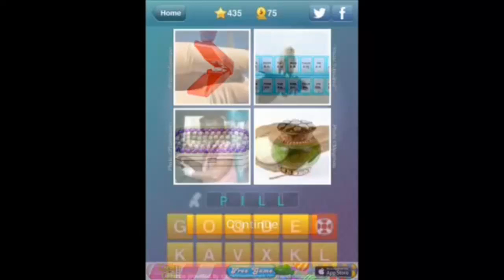What's The Word Levels 435 Answers